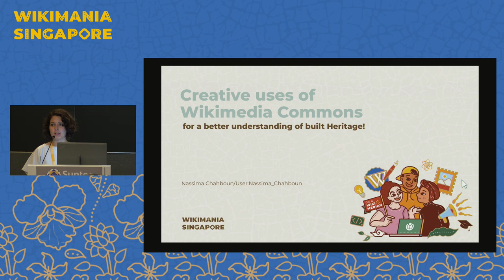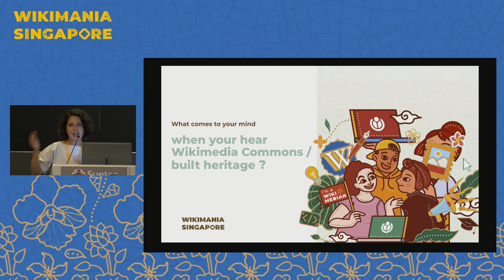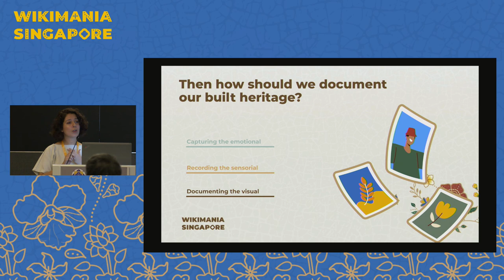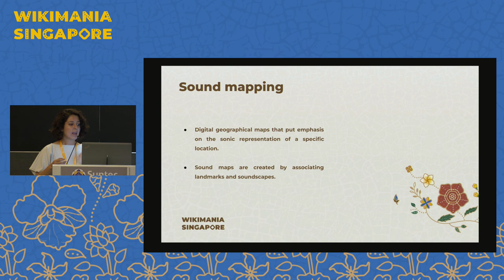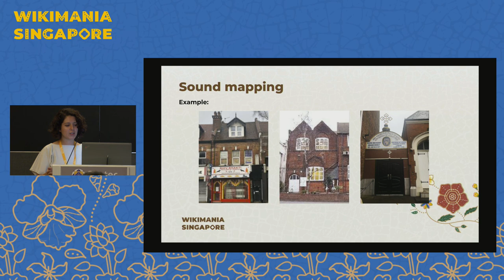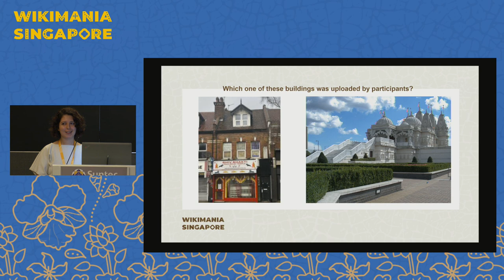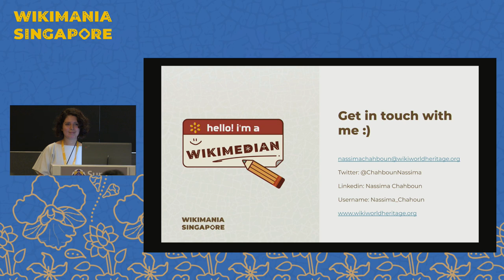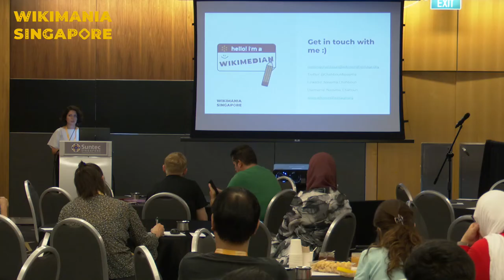Creative uses of Wikimedia Commons for a better understanding of heritage!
Beyond photo documentation of historical monuments and cities, Wikimedia Commons can be creatively used in combination with Wikidata to produce other layers of information about built heritage. This lecture will present and explain two examples: Sound mapping of old cities and Emotional mapping of monuments.

While Wikimedia Commons is currently used mainly for photo documentation of historical monuments and cities (Wiki Loves Monuments for instance), it is actually possible to use it in more creative ways, in combination with Wikidata, to extract other types of information about built heritage.
This lecture will present these creative uses through two examples:
- Sound mapping of historic cities in Morocco, as part of "Told Cities" project by Wiki World Heritage. This mapping tends to draw the sonic landscape of these cities, which allows to understand the activities and dynamics happening in different streets and buildings, and also allow people with visual impairment to "hear" the city.
- Emotional mapping of monuments in London, as part of an academic project entitled "Brent through your heart", where a photography campaign on Wikimedia Commons helped us to identify the emotional landmarks in one of London's boroughs (Monuments that are emotionally important for people).
Through these two examples, attendees will explore different ways of using Wikimedia Commons and different types of information that can be extracted, beyond the conventional photo documentation.

Presenter: Nassima Chahboun